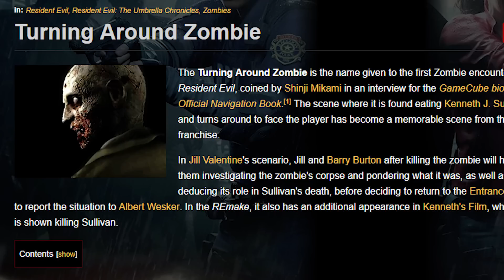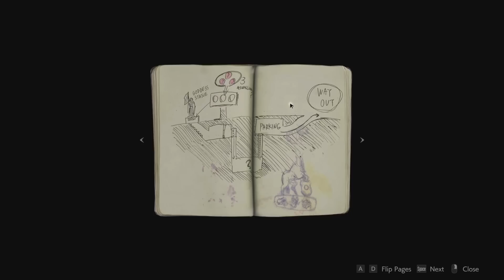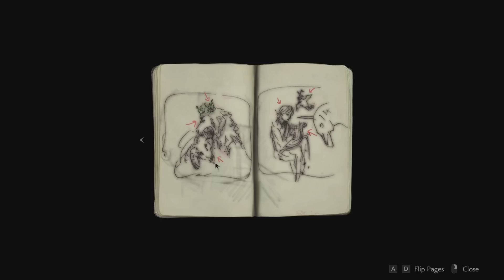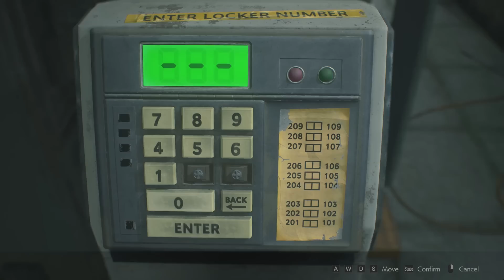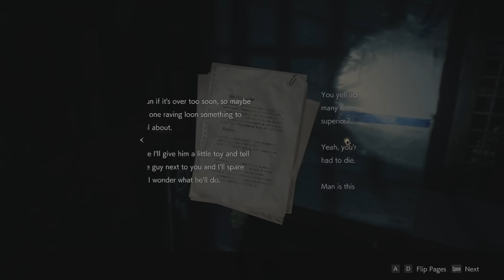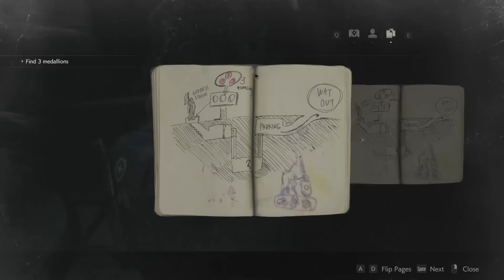Resident Evil 2 Remake (DEMO) - Fat Zombie's Eating My Bullets - Game Pro Bros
The Bros go for thirty minutes in nostalgia heaven with Resident Evil 2 Remake Thirty Minute Demo Super Deluxe Ultra Hyper Edition From Japan.

ABOUT Resident Evil 2 One Shot Demo Gameplay
Resident Evil 2 is a survival horror game developed and published by Capcom. A remake of the 1998 game Resident Evil 2, players control rookie police officer Leon S. Kennedy and college student Claire Redfield as they attempt to escape from Raccoon City during a zombie apocalypse. It is scheduled for worldwide release for the PlayStation 4, Windows, and Xbox One on January 25, 2019.

Resident Evil 2 is a remake of the original Resident Evil 2 released for the PlayStation in 1998. Unlike the original, which uses tank controls and fixed camera angles, the remake features "over-the-shoulder" third-person shooter gameplay similar to Resident Evil 4.

The original Resident Evil 2 was released for the PlayStation in 1998. Following the release of the 2002 remake of the first Resident Evil for the GameCube, Capcom considered a similar remake of Resident Evil 2, but series creator Shinji Mikami did not want to divert development away from Resident Evil 4. In August 2015, Capcom announced that the remake was in development. No further details were released until E3 2018, when Capcom revealed a trailer and gameplay footage. Hideki Kamiya, director of the original Resident Evil 2, said that he had pushed Capcom to create the remake for years. Producer Yoshiaki Hirabayashi said the team was striving to capture the spirit of the original game, and that the team incorporated feedback received about Resident Evil 6, a game he also produced.

Episode: Resident Evil 2 Remake (DEMO) - Fat Zombie's Eating My Bullets - Game Pro Bros